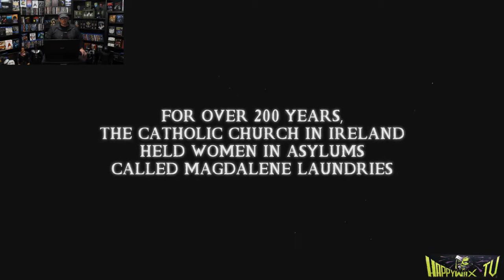The Devils Doorway (2018) Trailer review - Now this is what a possession flick should look like!!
The Devils Doorway (2018) Is what a possession movie should look like, old school and creepy as hell!!